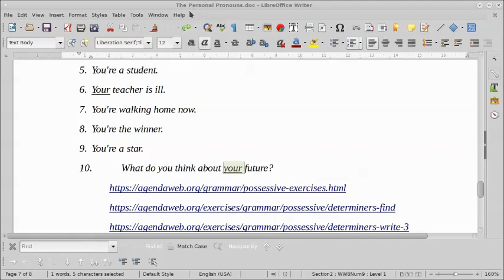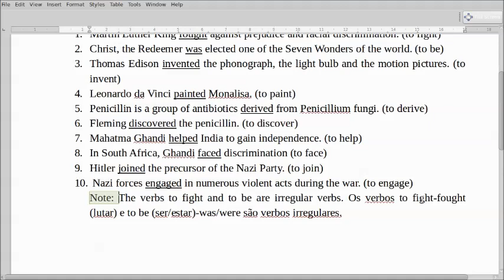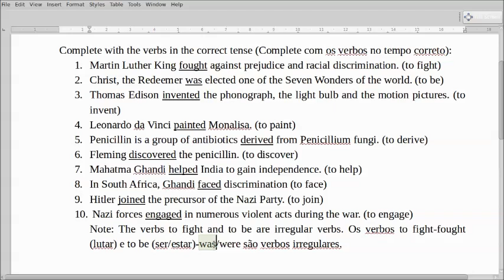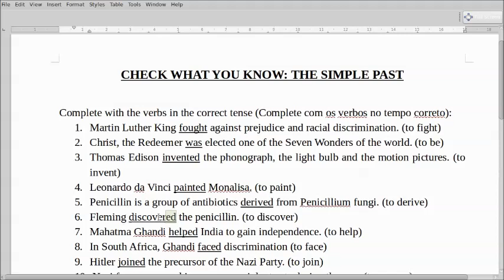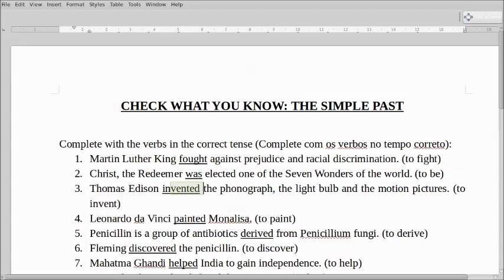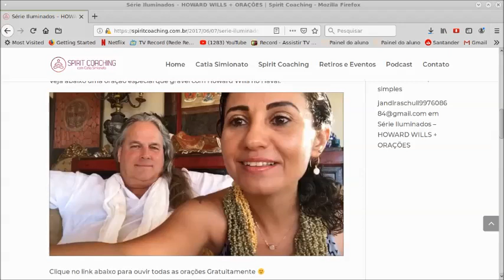WEB AULA 10 - TEACHER ELIZABETH